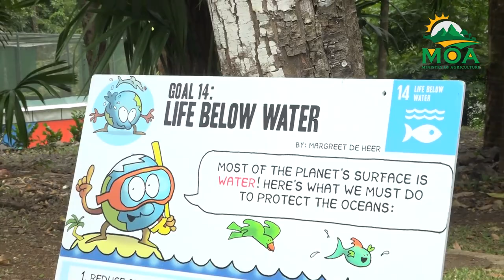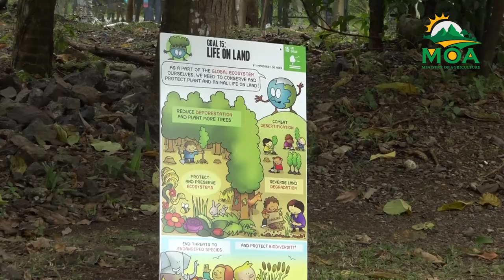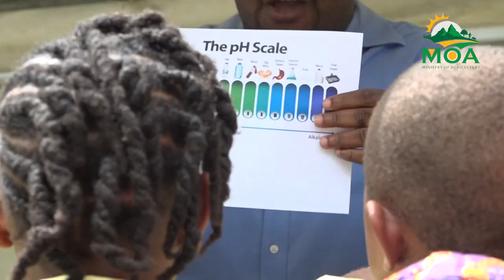World Water Day News Report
The Water Resource Management Agency is taking a stand against
climate change by emphasising the importance of water conservation on
this year&#39;s World Water Day. Through interactive activities and
educational presentations, they&#39;re empowering the community to become resilient in the face of environmental challenges.